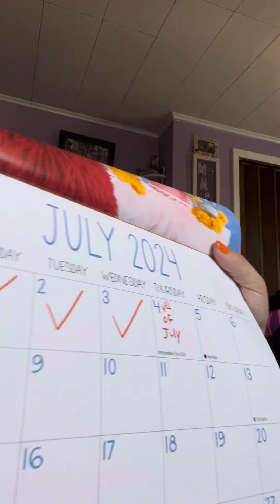Happy 4th of July 2024